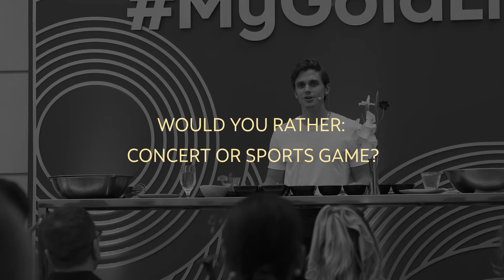Antoni’s MyGoldLife at Home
We sat down with Antoni from Netflix’s Queer Eye and asked how he lives his best Gold Life at home. Check his tips, tricks and advice for living your best MyGoldLife too!